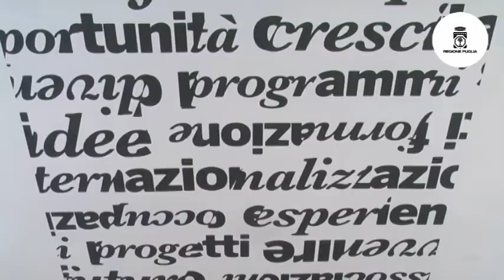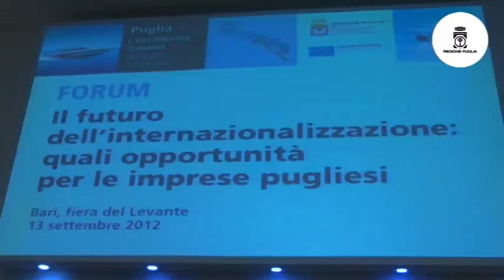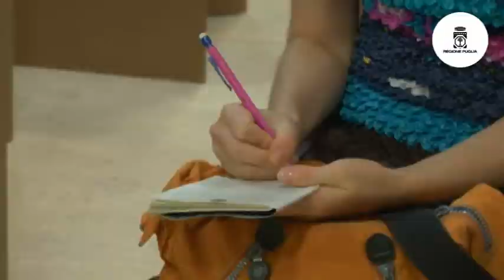Fiera del Levante: si punta sull'internazionalizzazione dei prodotti pugliesi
Continuano gli appuntamenti del padiglione 152 della Regione Puglia alla 76ma Fiera del Levante di Bari. Oggi, giovedì 13 settembre 2012, il tema del lavoro e dell'internazionalizzazione delle imprese pugliesi al centro dei convegni, dei seminari e dei workshop in programma.